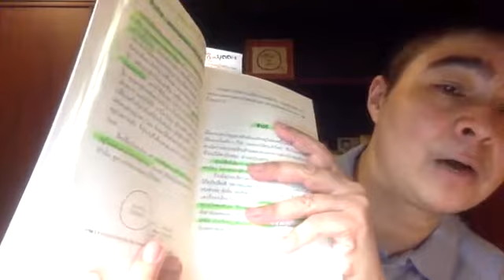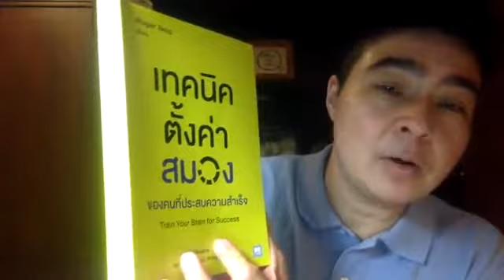เทคนิคตั้งค่าสมองของคนที่ประสบความสำเร็จตอนที่ 1 ใน Live ห้องเรียนความสุขกับดร ณัชร #118 ค่ะ